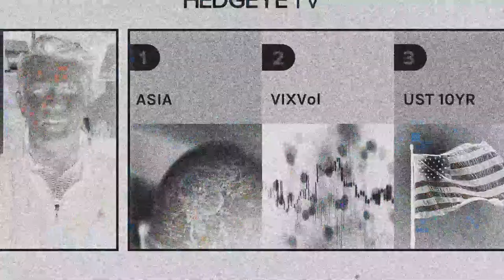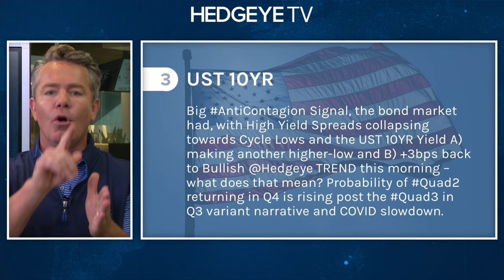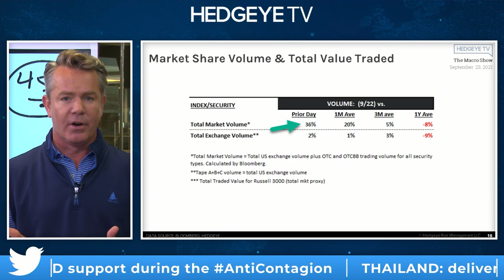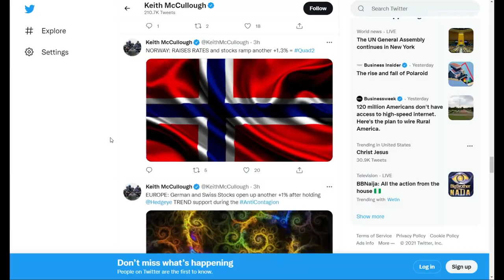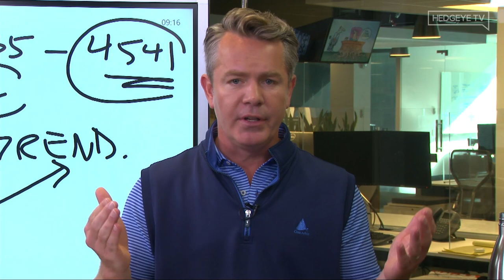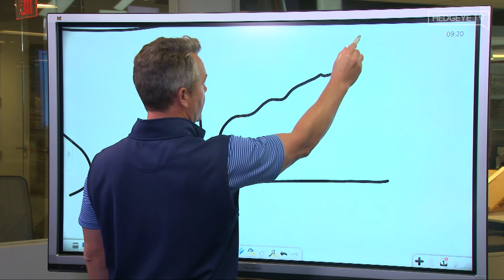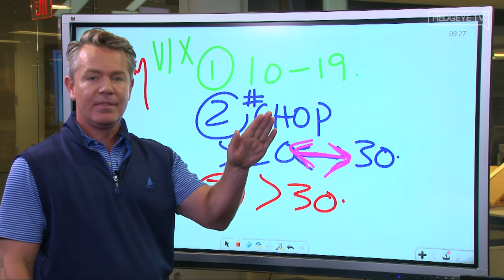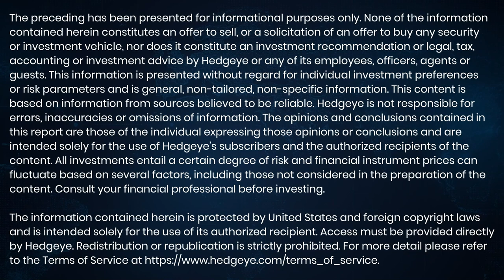The Macro Show [FULL FREE EPISODE] | September 23rd, 2021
Ever wonder what it's like behind the scenes of a hedge fund? Hedgeye pulls back the curtain with a deep-dive in our stock picking process with The Call @ Hedgeye.

Get the smartest market show available with Hedgeye’s live daily, online video broadcast featuring key market and economic insights, investing implications and interactive viewer Q&A.

Turn off that tired “Old Wall” TV and tune into The Macro Show. See for yourself why more and more investors in the U.S. and abroad have made this “must-see” market TV. We are live online every weekday morning at 9:00am ET. More often than not, the show is hosted by Hedgeye CEO Keith McCullough. On the occasions that Keith isn’t hosting, another Hedgeye analyst fills the spot. Each broadcast brings you our real-time global macro market analysis, tracking trends in stocks, commodities, currencies and interest rates across the globe.